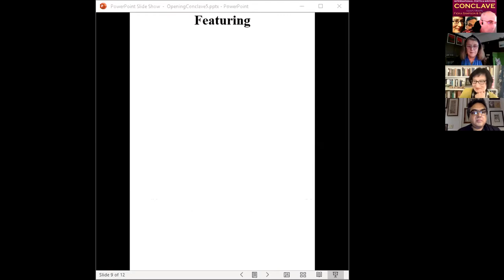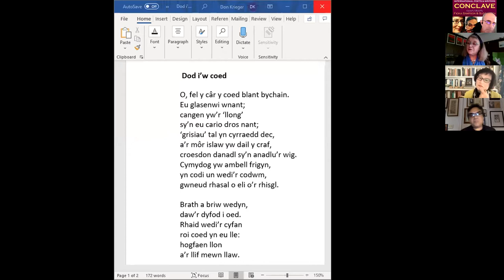Poets and Writers International Conclave (Part 1) - 13Apr2021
Poets and Writers International Conclave - 13Apr2021
Poetry and Translation

0:00:20 Opening - Sudeep Sen and Fiona Sampson
0:06:20 Menna Elfyn (Wales)
0:38:10 Jordi Doce (Spain)
1:19:40 Zoran Anchevski (Macedonia)
1:53:00 Closing - Fiona and Sudeep